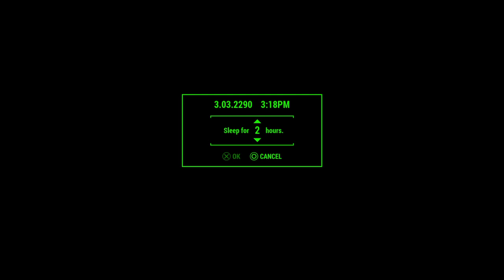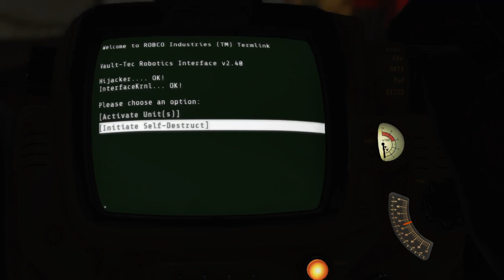Fallout 4: Nuka-World Gameplay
Mainly a gaming channel I do livestreams and make vids almost daily.